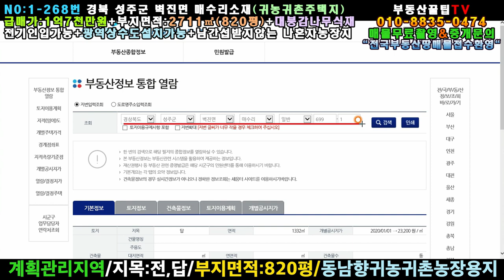N0:1-268번#경북성주군벽진면매수리귀농주택용지.성주군벽진면매수리귀농주택부지.성주군벽진면매수리귀농주택지.성주군벽진면매수리귀촌주택용지.성주군벽진면매수리귀촌주택부지.성주군벽진면땅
경북 성주군 벽진면 매수리 귀농귀촌주택용지

지   목:전,답

특   징:동남향귀농주택지,3M포장도로접

대봉감나무식재(한창 수확할수있는 감나무)

언덕베기 들어언친땅(평평한땅)

광역상수도설치가능/전기인입가능

마을가장자리 조용한곳

성주읍내10분거리/성서계대:40분거리